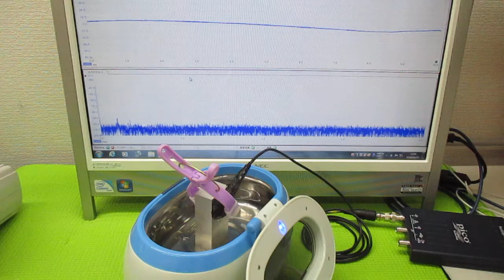‹樹脂シート›を利用した超音波技術